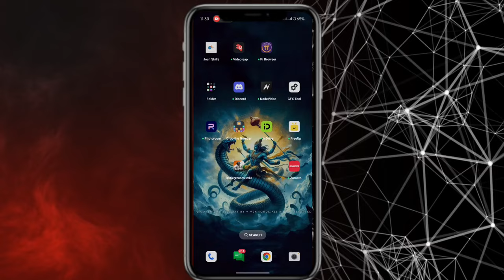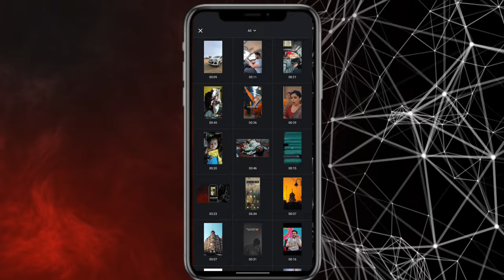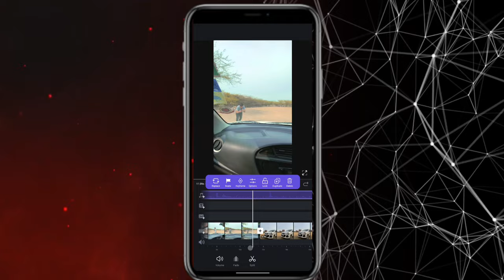3D car moving trending reel video editing | 3D zoom moving effect in vn | vn reel edit